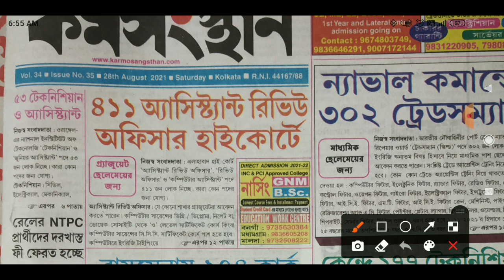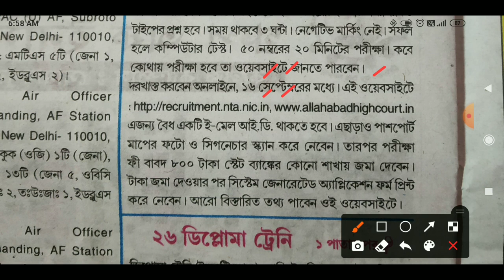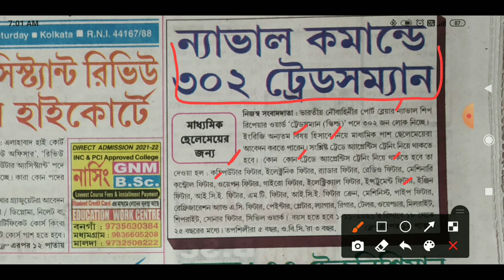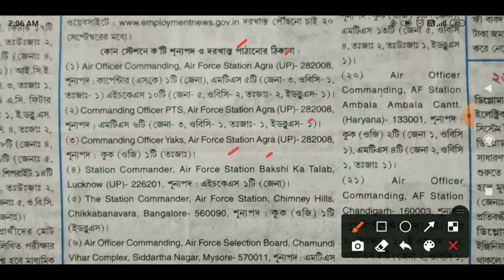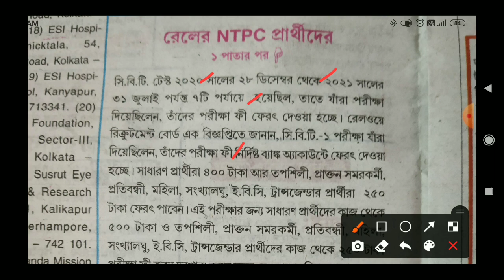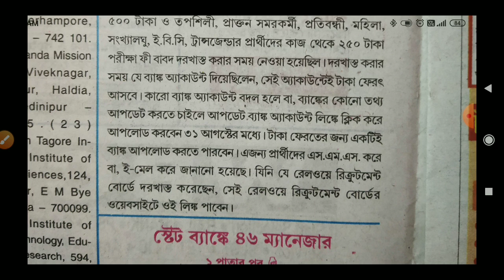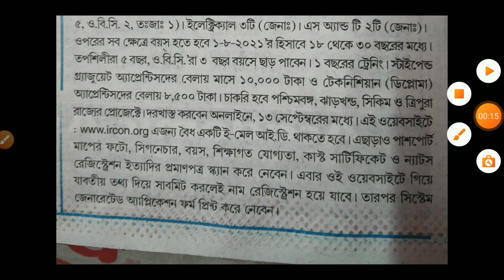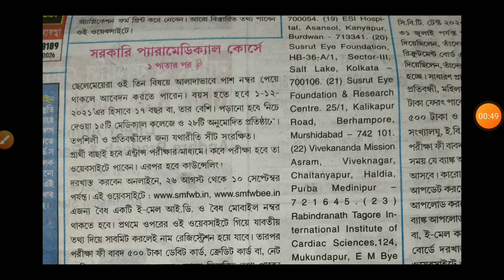২৮শে আগস্ট কর্মসংস্থান পেপার//28th August karmasangsthan paper// Today karmasangsthan paper// Jobs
28th  August 2021 karmasangsthan paper || karmasangsthan paper || Today karmasangsthan paper || Karmasangsthan paper this week

🌻🌻ইউটিউব চ্যানেলে ভিডিও বানানোর জন্য এই জিনিসগুলো ব্যবহার করতে পারেন !!!

🎤 Boya ByM1

💥Mobile vivo11pro -

💥Light stand -

💥Camera canon 200D Mark 2